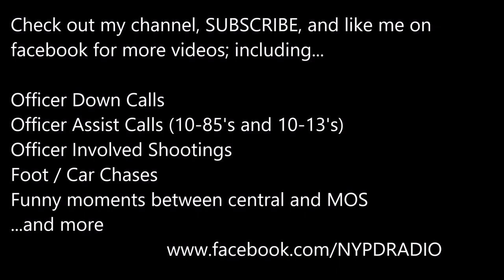10.17.19 Officer Involved Shooting | NYPD 52 PCT